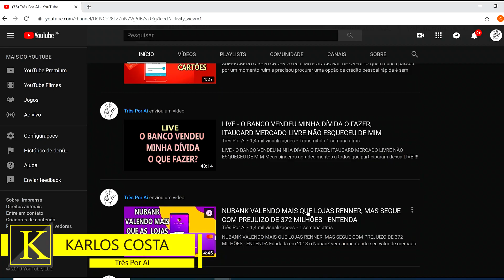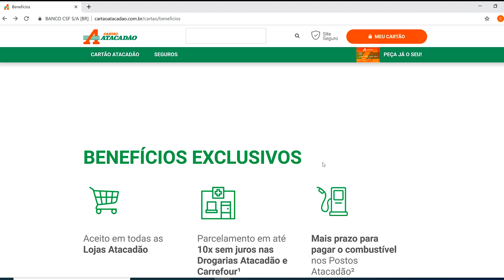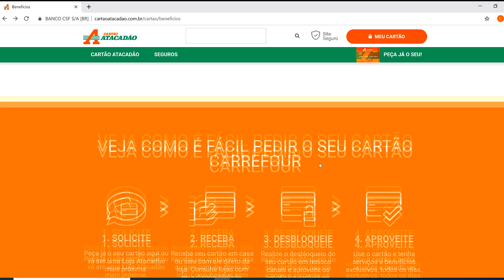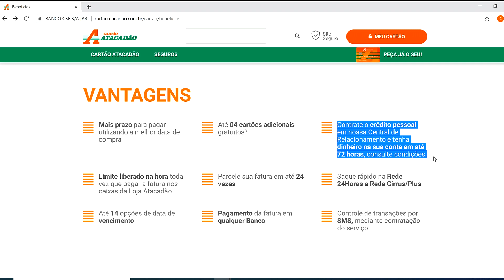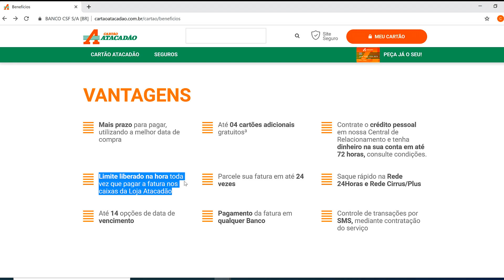CARTÃO FÁCIL DE APROVAR ATACADÃO MASTERCARD INTERNACIONAL SEM FRESCURA DE SCORE BAIXO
Vamos de cartão fácil de aprovar, mas um fácil fácil pra você e mais benefícios ainda para quem compra no Atacadão Varejista. Sem frescurinha de se aprova com SCORE ALTO.

Assiste ai Miseravii!!!

Participe!
Compartilhe!